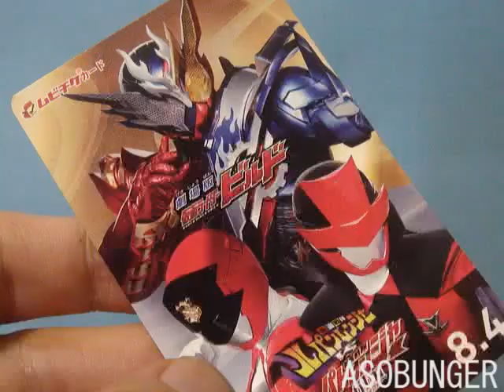【多重構造で意外と複雑！】DXビルドライドウォッチを分解してみた！ 内部構造と仕組みを確認 仮面ライダージオウ 組立 レビュー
分解難易度　3/10

2017 仮面ライダーエグゼイド

ファミスタ

ゼビウス

食玩
5

装動 STAGE1,2,3,4,5,6,7,8,9,10
1
2
3
装動 STAGE4
大装動
装動 STAGE765

お菓子
ブットバソウルラムネ2

2016 仮面ライダーゴースト

2015 仮面ライダードライブ

2014 仮面ライダーガイム

2013 仮面ライダーウィザード

2012 仮面ライダーフォーゼ

2011 仮面ライダーオーズ

2010 仮面ライダーダブル

2009 仮面ライダーディケイド

2008 仮面ライダーキバ

2007 仮面ライダーデンオウ

2006 仮面ライダーカブト

2005 仮面ライダーヒビキ

2004 仮面ライダーブレイド

2003 仮面ライダーファイズ、アクセル、ブラスター、オートバジン、カイザ、サイドバッシャー、デルタ

2002 仮面ライダーリュウキ

2001 仮面ライダーアギト

2000 仮面ライダークウガ